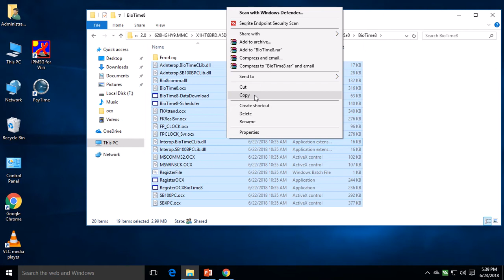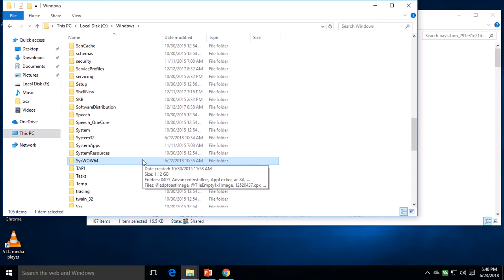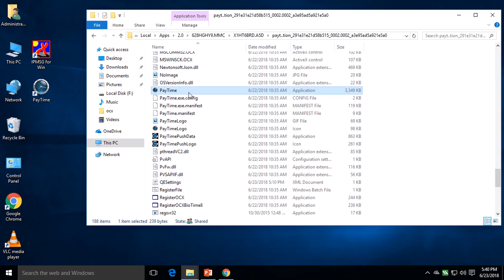How to register ocx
How to register ocx in paytime